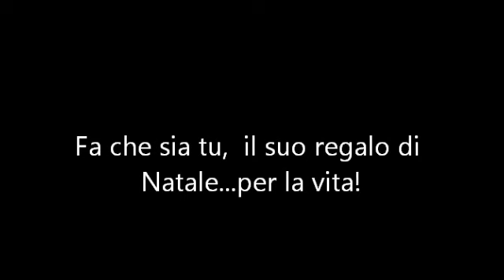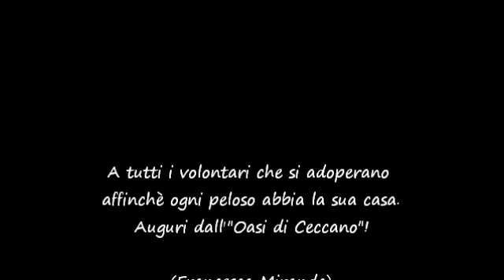Dedicato a tutti i volontari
I pelosi dell'"Oasi di Ceccano" si sono messi in posa per augurare a tutti un Natale sereno.